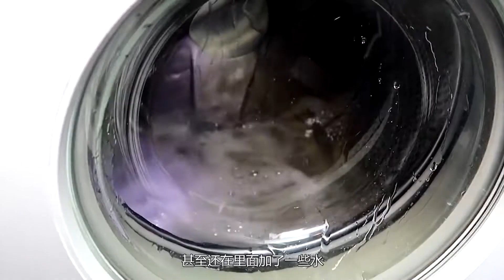10种史莱姆扔进洗衣机会怎样？小伙作死实验，肠子都悔青了！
＃ 盼盼黑科技